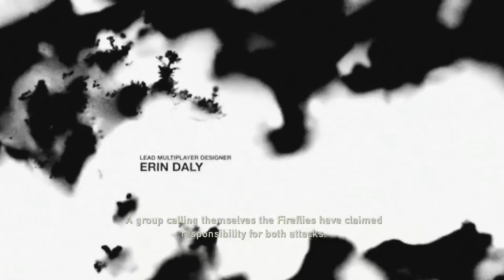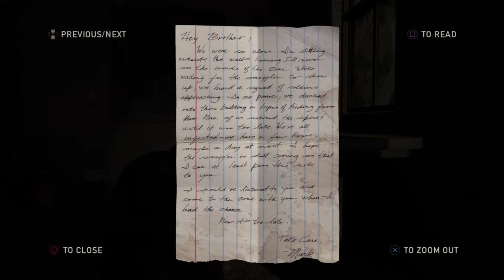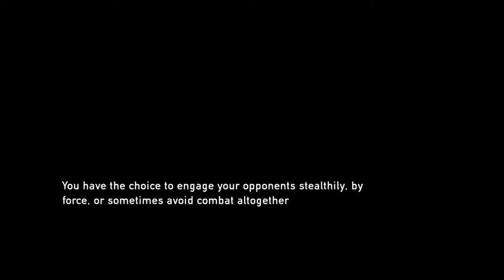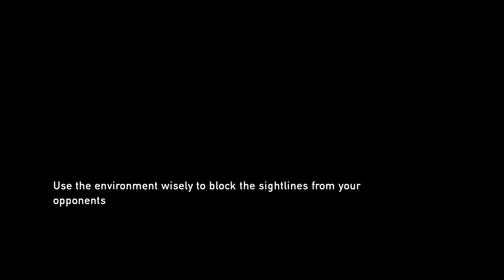The Last Of Us Part 1) Outbreak